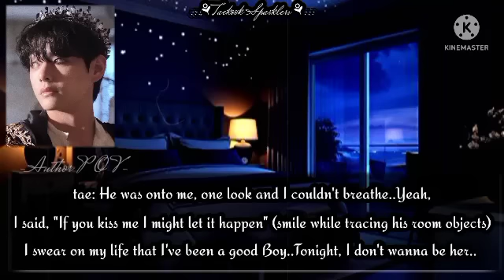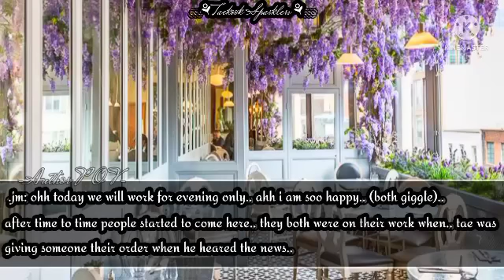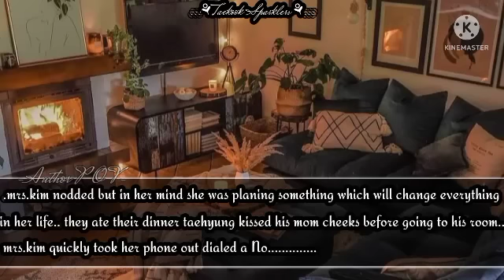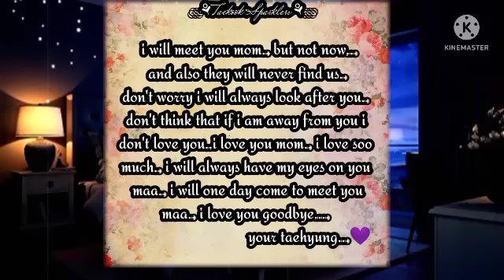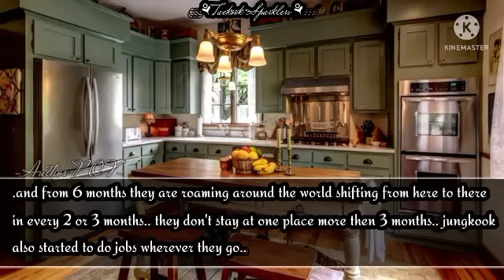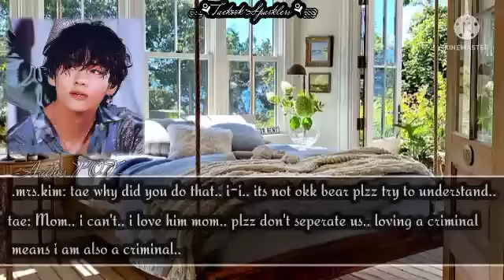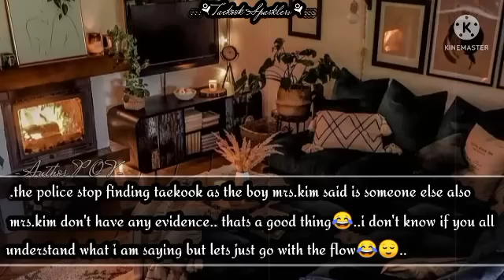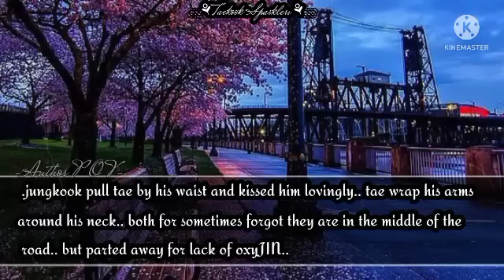[𝓣𝓪𝓮𝓴𝓸𝓸𝓴 𝓞𝓷𝓮𝓼𝓱𝓸𝓽] 𝓦𝓱𝓮𝓷 𝓣𝓱𝓮 𝓒𝓻𝓲𝓶𝓲𝓷𝓪𝓵 𝓒𝓸𝓶𝓮𝓼 𝓐𝓽 𝓗𝓲𝓼 𝓡𝓸𝓸𝓶 𝓔𝓿𝓮𝓻𝔂𝓷𝓲𝓰𝓱𝓽.. (6𝓴 𝓼𝓹𝓮𝓬𝓲𝓪𝓵🥳🎊🎉)